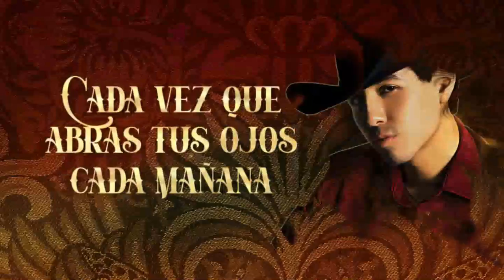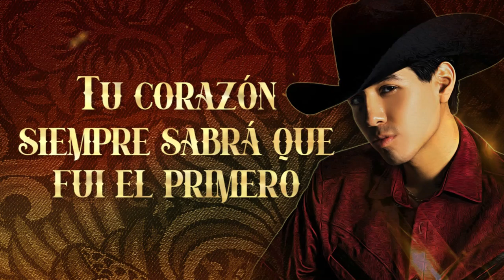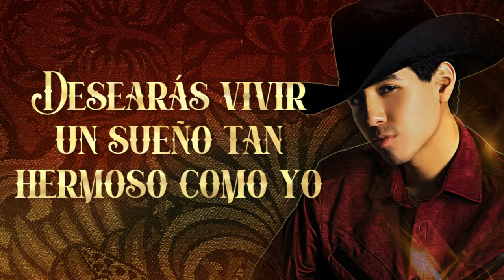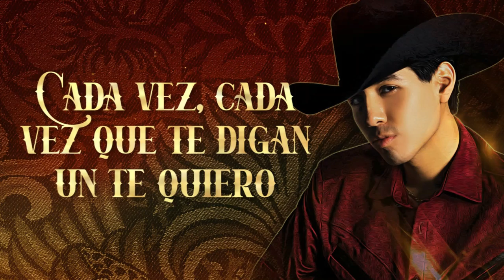Misael Espinoza - Cada Vez (Video Lyrics)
Music video by Misael Espinoza performing Cada Vez (Video Lyrics). (C) 2022 MISAEL ESPINOZA